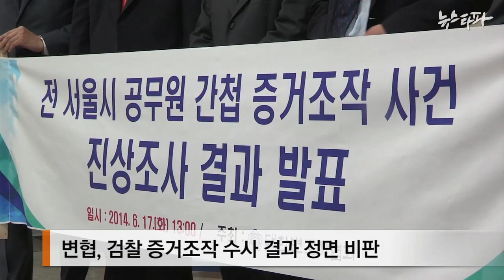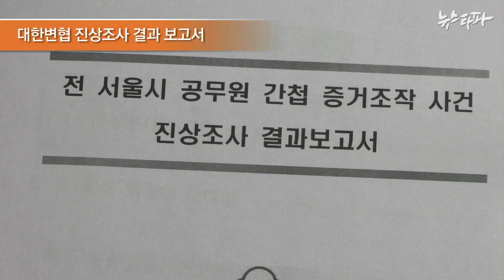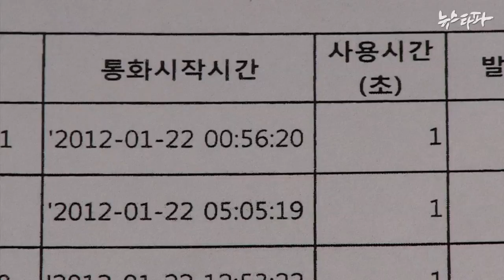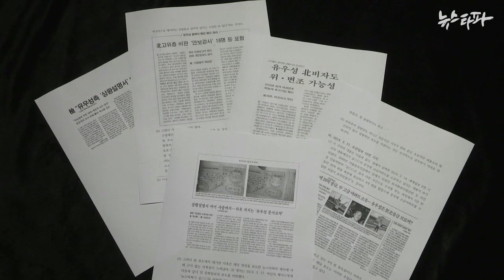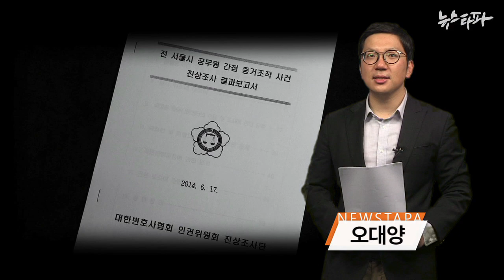뉴스타파 - 변협, "간첩조작 사건 담당 검사들도 처벌 가능"(2014.6.17)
대한변호사협회가 유우성 씨 사건 담당 검사들에 대해 형사처벌이 가능하다는 내용을 담은 간첩 증거조작 사건 진상조사 결과를 발표했습니다. 검사들의 미필적 고의 뿐만 아니라 국정원 증거 조작에 적극 관여한게 아닌지 의심된다고 밝혔습니다.